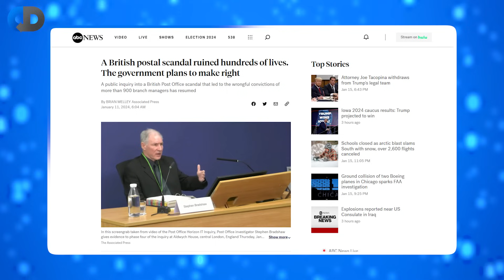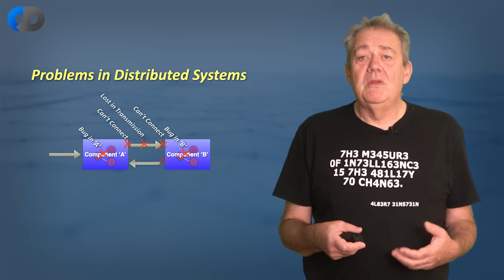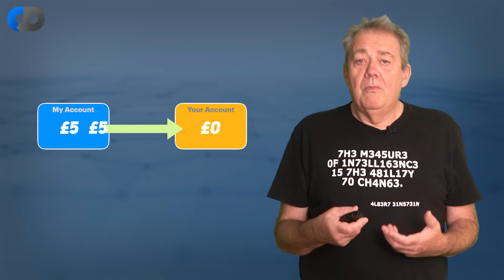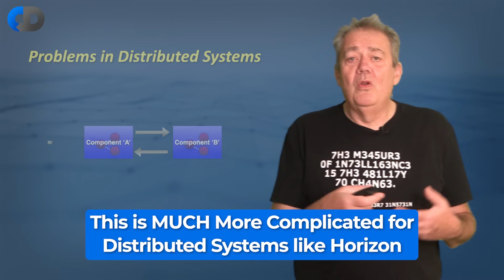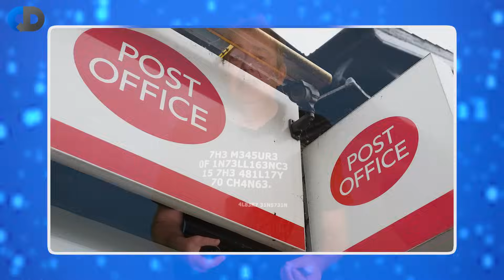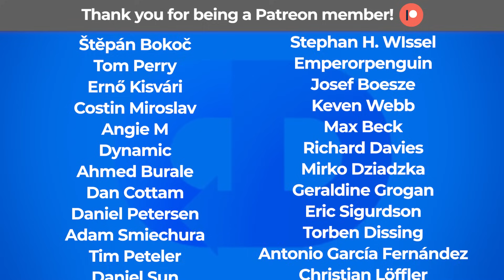Developers Blamed For The Post Office Horizon Scandal?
What was the root cause of the Post Office scandal in the UK? Are the software developers who built the Horizon IT System to blame? And if not, at what point if any do software developers have a professional duty of care for the systems that they build?

Is it enough for Fujitsu who built the system to claim to be "sorry" while making billions in government contracts and producing software that couldn't achieve its basic goals of keeping the accounts?

Big Distributed software systems are genuinely complex things, we are always close to complexity and so prone to mistakes, but the commercials of software development often mean that projects like these are complex at the social and commercial level too. The Post Office Scandal has exposed all of these issues and innocent people have paid the cost over two decades.

At its roots though this was the result of technical failures of some software, so in this episode, software engineer, author and software thought leader, Dave Farley dissects the more technical parts of this story. Why and how did this software fail and what questions should we be asking? beyond questions about the reasons behind the scandalous blaming of innocent people for software failures that were known not to be their fault.